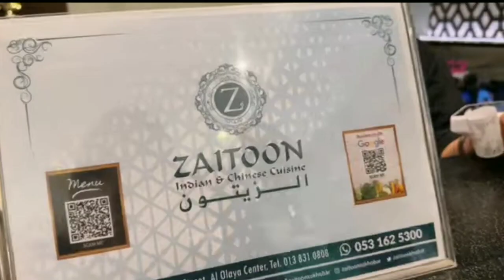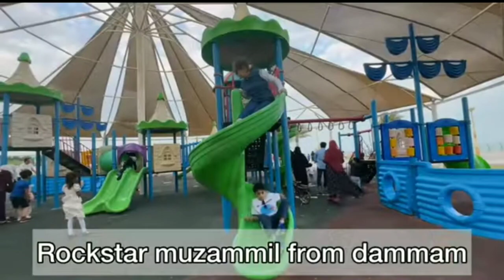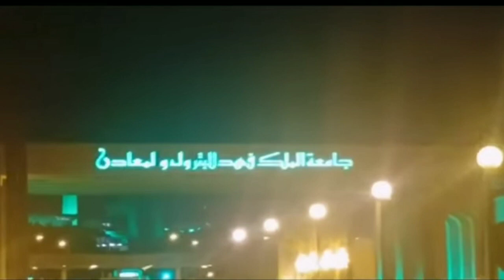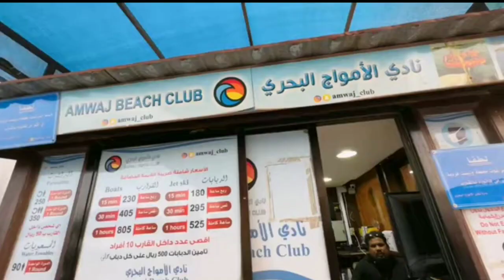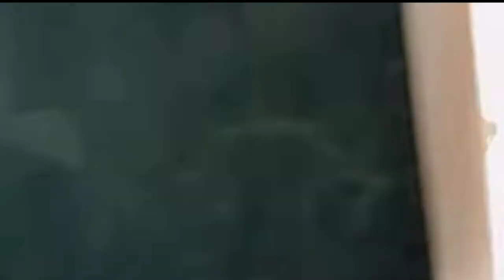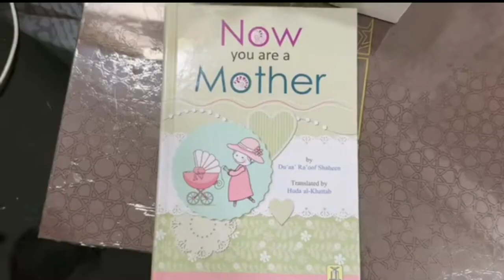Saba Ibrahim | Surprise gift from Baji & Bhai || gold shopping | vlog